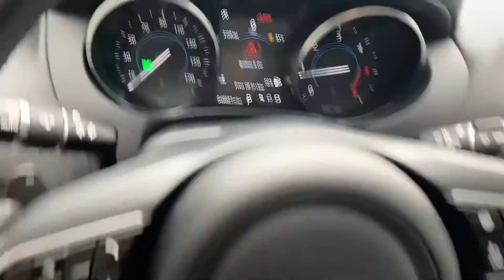2018 Jaguar F-Pace 20d AWD For Sale